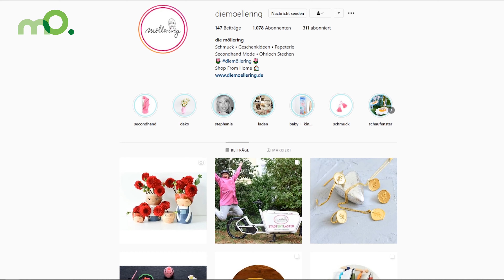Osnabrück. Fühl's echt. - Die Möllering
Die Osnabrücker Innenstadt lebt von inhabergeführten Geschäften mit einzigartigen Konzepten. Aber wer steckt dahinter und was macht Osnabrück besonders? Wir stellen euch die Inhaberinnen und Inhaber vor.
Den Anfang macht Stephanie Möllering von Die Möllering. In ihrem Concept Store in der Redlingerstraße bedient sie Kunden jeden Alters. Bei Die Möllering bekommt ihr nicht nur Damen-Second-Hand Mode, sondern auch individuellen Schmuck und jede Menge toller Geschenkideen.
Film ab!